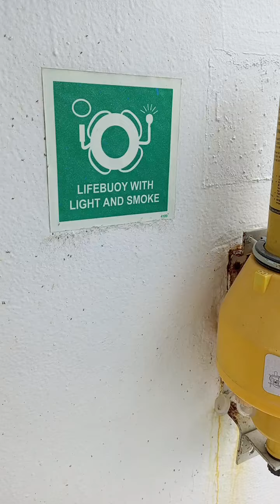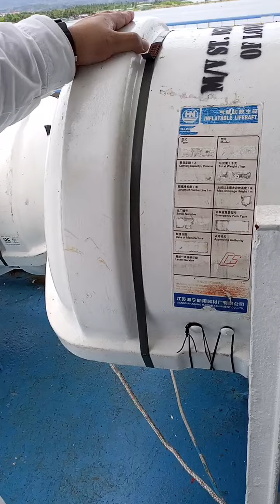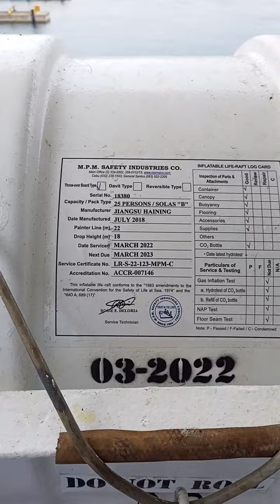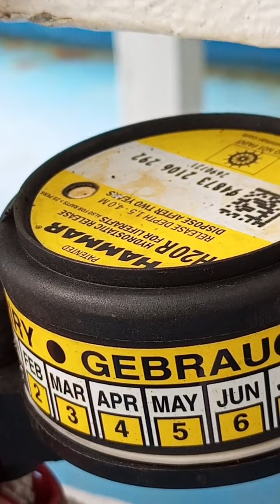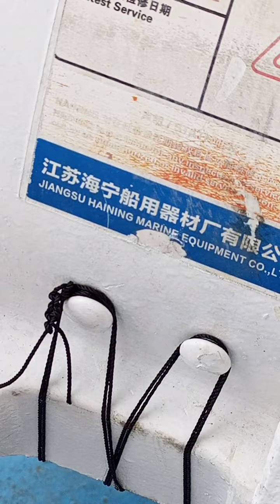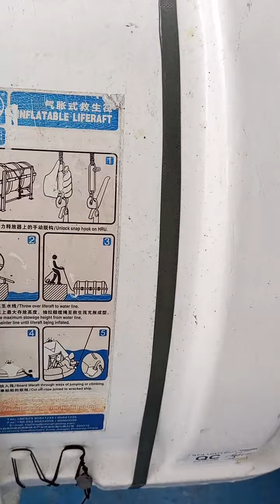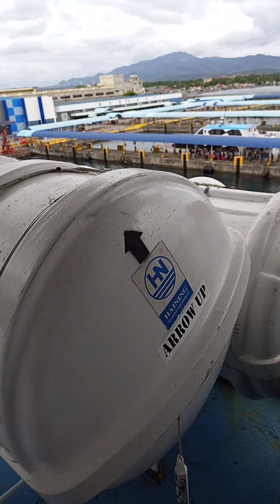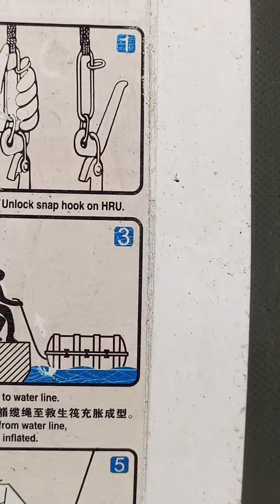(lifesaving eqpt paano ang paggamit #